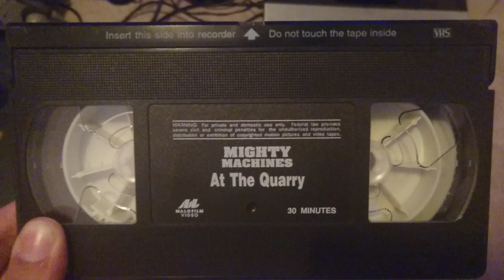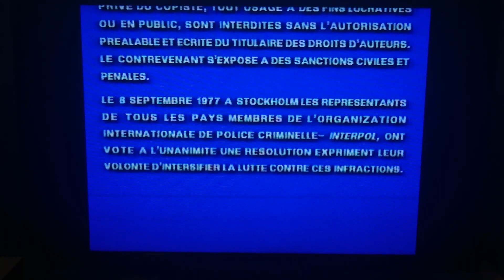Opening To Mighty Machines: At The Quarry 1994 VHS